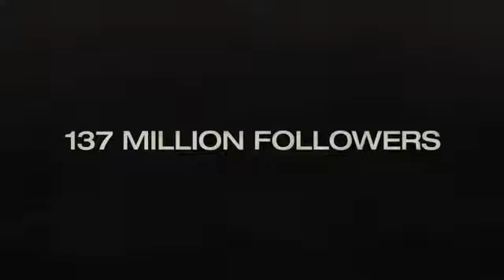BILLIE EILISH THE WORLD'S A LITTLE BLURRY Official Trailer (2021). Documentary Film.